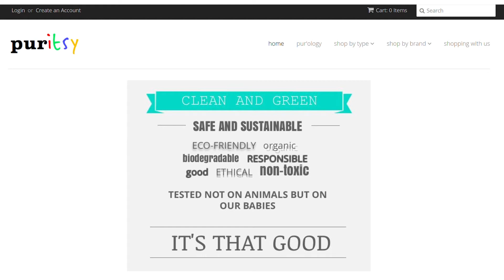What are the Effects Your Products are Having on Your Health or the Ecological Footprint?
Do you know the daily effects your products are having on your health or the ecological footprint? This week we spoke with Min Chan the founder of Pur'itsy​, a site full of safe, non-toxic and eco-friendly kids products. She shares why BPA free isn't always a good thing, what to look out for when selecting your products and how we can all be modern day hippies.

LittleGreenSteps is a video series on Green Is The New Black where we share how your little actions can make big change to help you live more consciously. Be a part of the conscious movement that's making waves across Asia.